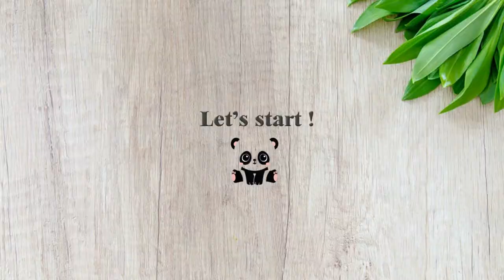How to make paper flower basket hanging wall decoration/ DIY/ Paper crafts / Paper flowers origami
Hi! beloved people...
* In this video I want to show you how to make paper flower hanging in basket crafts easy
           * It is look so beautiful and very simple easy to make for beginner leaner. We can make this paper crafts for fun time, make it for home decoration  in bedroom living room or in any programs than suitable with this paper crafts.
            * Easy to make, and can turn your home more beautiful, recycle and have fun time
            * Main material:
- paper color
- scissor
-glue
Let's watch my video for how to make it. Okay! let's start together!!!

               *** I hope you all will like this video and can get more idea of creative with paper DIY, paper crafts from this video.

                                                                and

                                                              for another next new videos. ^^

_How to make paper wall hang decoration idea/DIY/Paper flowers/Paper crafts/Paper DIY